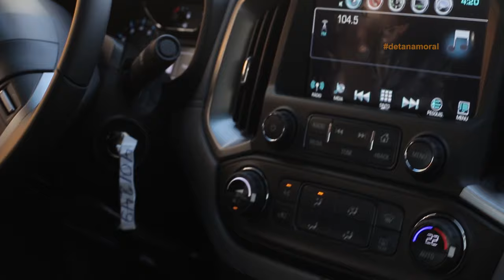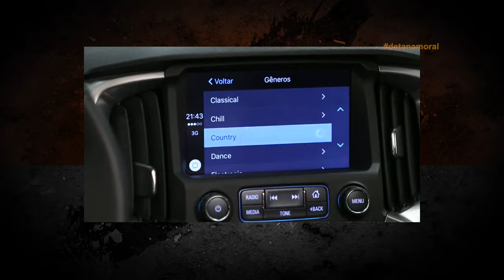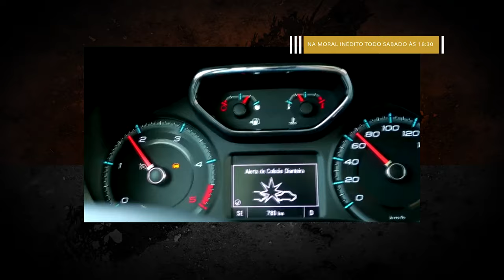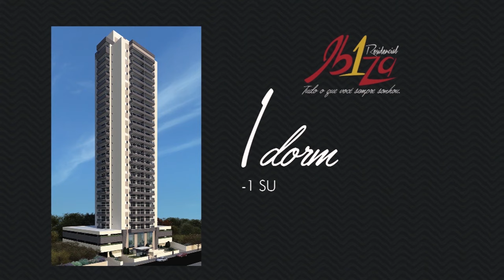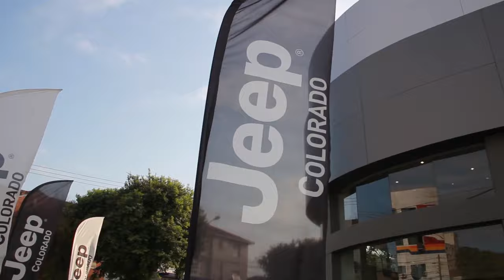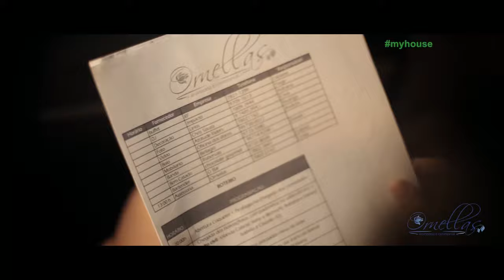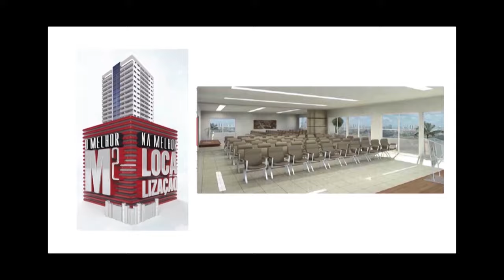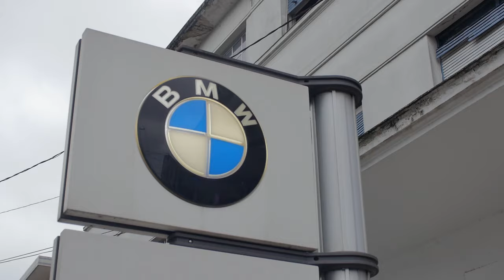Chevrolet S10 2017 - Test Drive / Entrevista com Cintia Ornellas